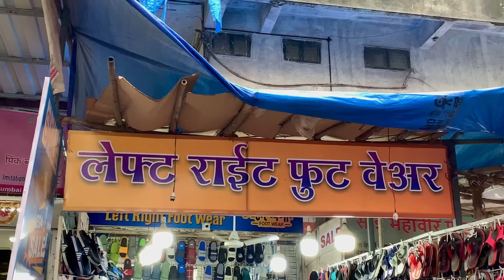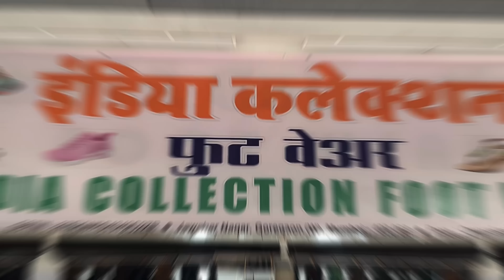Trending Monsoon Wear in Cheapest Price| Imported Quality | Slides, Crocs| Ricky Karkera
Hey YOOO!!!  Wassupp Wassupp!!
I hope you enjoy your stay in my zone while watching the entire video, and find it beneficial in some way or the other :)

Shop Name-
Left Right Footwear

Shop address-
Goregoan west, Near Goregoan station, Mumbai

Rap music by-  @LOST BANTA

Background Beats-

Till then stay safe, stay healthy..
GoodBye ;) Peaceout.